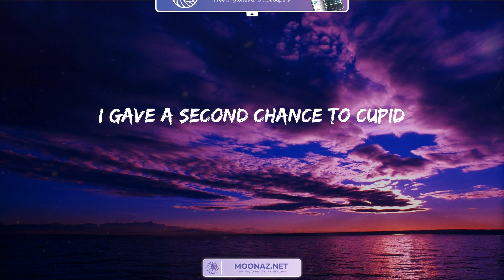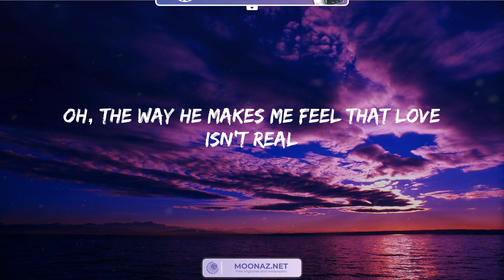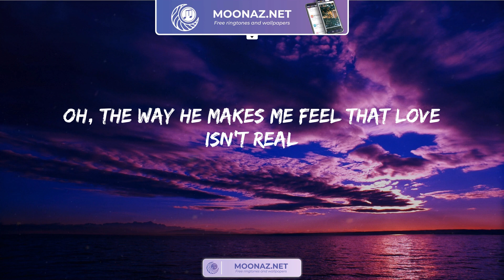Cupid - Fifty Fifty | Lyrics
(La-la-la, la-la-la)
(La-la-la-la, la-la-la-la)